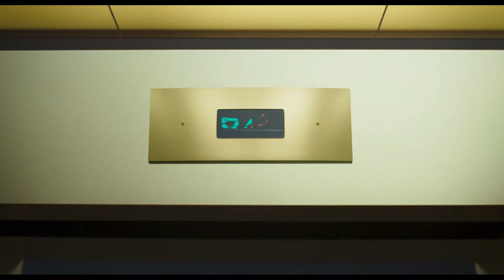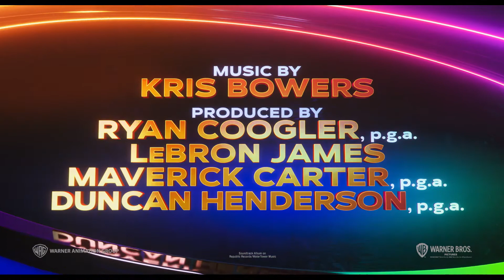Space Jam: Uma Nova Era | Trailer Legendado PT (HD)